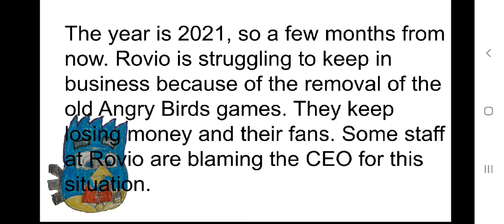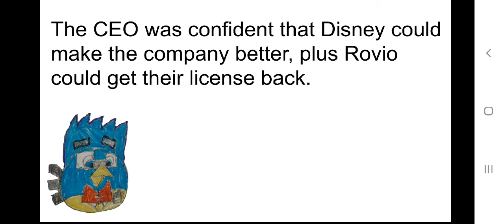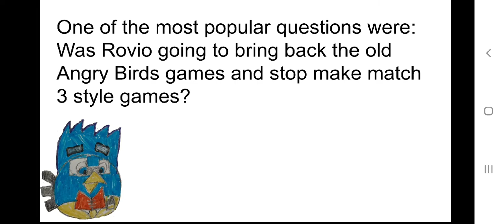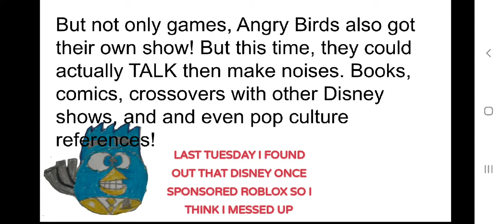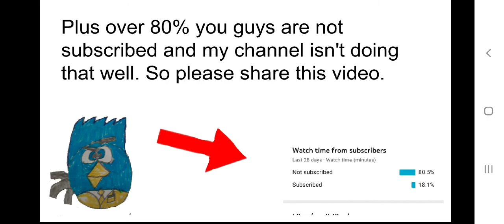What If Disney Bought Rovio?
I know this is random, but "What If Disney Bought Rovio? I surprised that I'm a the first person on YouTube to make this video. THIS IS IN MY OPINION ONLY SO DON'T TAKE IT TO  SERIOUSLY PLEASE! YOU MAY HAVE A DIFFERENT OPINION.

NEW VIDEOS COMING THIS WEEK!